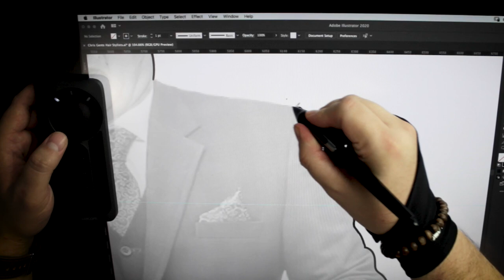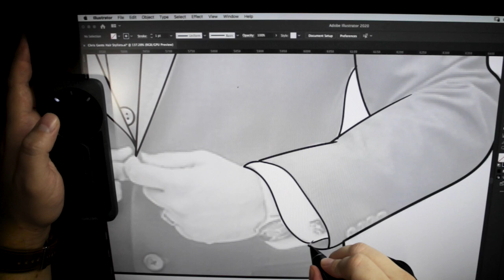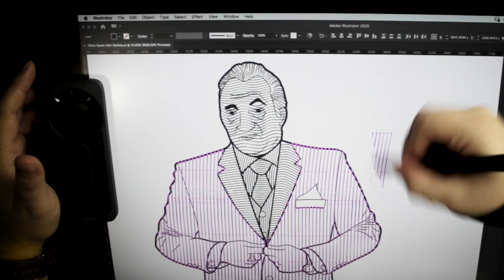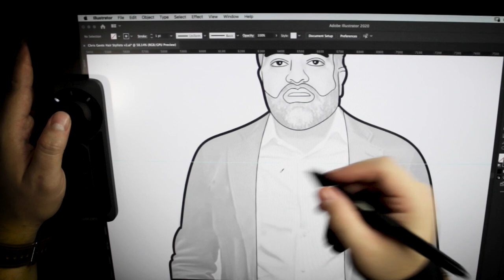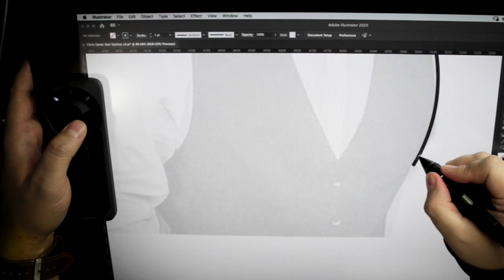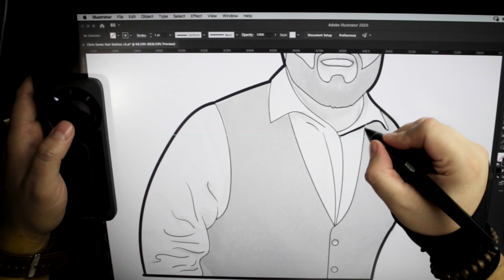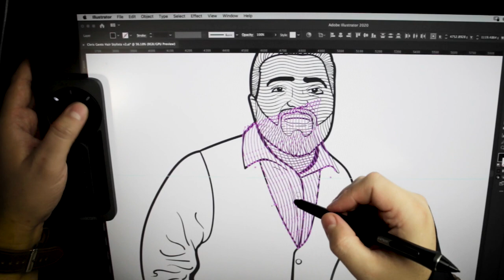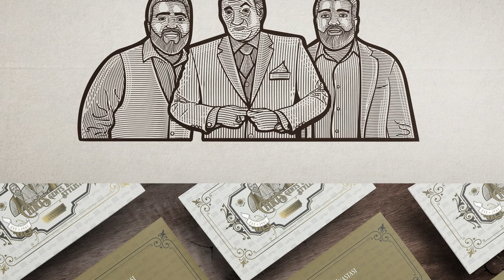Logo Design | Illustration | Adobe Illustrator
In this video I make 3 illustrations for a barbershop from London England. The customer wanted to include his grandfather, father and himself as part of the branding.